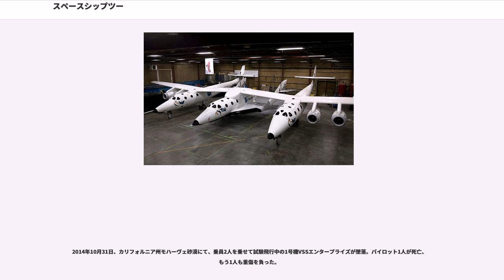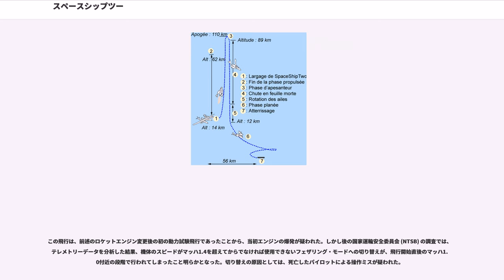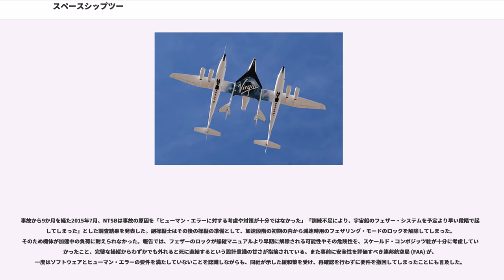スペースシップツー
スケールド・コンポジッツ モデル339 スペースシップツー (Model 339 SpaceShipTwo, SS2) は、開発中の宇宙旅行者向けの弾道飛行スペースプレーンである。スケールド・コンポジッツと、リチャード・ブランソンのヴァージン・グループによるジョイントベンチャーである により、Tier 1bプログラムの一部として開発されている。

宇宙航空会社のヴァージン・ギャラクティックは、民間宇宙飛行サービスを提供するために、この宇宙機を5機編成で運用する予定である。同社は、20万米ドルで予約を受け付けている。同社が2013年8月に明らかにした情報によれば、625人が既に飛行を契約しているとのこと。世界で最初の搭乗者100人はファウンダーと呼ばれ、日本人は平松庚三、稲波紀明ら3名である。ファウンダー以外では、山崎大地らが宇宙飛行を行う予定である。日本に於ける公式代理店はクラブツーリズムである。

世界初の民間宇宙船スペースシップワンは、ポール・アレンが出資し、スケールド・コンポジッツが実施したTier Oneプログラムの一部として開発された。スペースシップツーはその技術の一部を基に作られている。スペースシップ・カンパニーはポール・アレンのモハーヴェ・エアロスペース・ベンチャーズからライセンスを受けている。

スペースシップツーは、8人の乗員（6人の乗客と2人のパイロット）を乗せることができる。飛行軌道の遠地点はおよそ高度110 kmの熱圏内である。これはスペースシップワンの目標高度であるカーマン・ラインよりも10 km高い（もっとも、スペースシップワンの最後のフライトは112 kmに達している）。スペースシップツーは母機であるホワイトナイトツーから、高度15,200 mで発射され、1基のハイブリッドロケットにより4,200 km/hの速度に達する。客室は長さ3.66 m、直径2.28 mである。 翼幅は8.23 m、全長は18.29 m、尾翼の高さは4.57 mである。

スペースシップツーのモックアップが最初に公開されたのは2006年のことである。機体の詳細が公表されるのは2008年以降になってからであるが、その間の2007年に、ロケットエンジンの地上燃焼試験において、3名の技術者が死亡する事故が発生している。

2009年12月7日、カリフォルニア州のモハーヴェ宇宙港にて1号機VSSエンタープライズが公開され、2010年3月22日には母機ホワイトナイトツーに吊るされて初飛行を行った。

2010年10月10日に最初の有人滑空飛行試験を行い、2011年5月4日に初のフェザード（大気圏再突入のモード）での飛行を実施、その後、2012年8月までに22回の滑空飛行試験を行った。2012年12月19日に初めてハイブリッドロケットエンジンを機体に搭載して本番に近い形での滑空試験を行った。
2013年4月29日に初めてロケットエンジンを噴射しての飛行試験を実施。噴射時間は16秒間、高度16.7kmに到達、マッハ1.2を記録した。

2014年1月17日の滑空飛行試験後に母機のホワイトナイトツーの主翼に亀裂が発見される。後述するロケットエンジンの変更もあわさり、6か月以上に渡り試験飛行が中断する。

スペースシップツーは当初、スペースシップワンと同様にシエラ・ネヴァダ・コーポレーション製のハイブリッドロケットエンジンを使用していたが、このハイブリッドロケットは開発が難航しており、スペースシップワンで使用したHTPB推進剤では燃焼振動が生じるため性能が出せず、高度100kmには到達できず、高度80kmにまでしか到達できないと2014年5月に報じられていた。

その後、ヴァージン・ギャラクティック社は、並行して開発を進めていたポリイミドベースの推進剤を使うハイブリッドロケットの地上燃焼試験の結果が良好なことから、こちらに切り替えるとの発表を行った。

一連のロケットエンジンの変更等を経て、2014年7月29日に滑空飛行試験が再開された。再開時、ヴァージン・ギャラクティック社は年内にも宇宙への飛行試験を行いたいとしていた。

2014年10月31日、カリフォルニア州モハーヴェ砂漠にて、乗員2人を乗せて試験飛行中の1号機VSSエンタープライズが墜落。パイロット1人が死亡、もう1人も重傷を負った。

この飛行は、前述のロケットエンジン変更後の初の動力試験飛行であったことから、当初エンジンの爆発が疑われ...